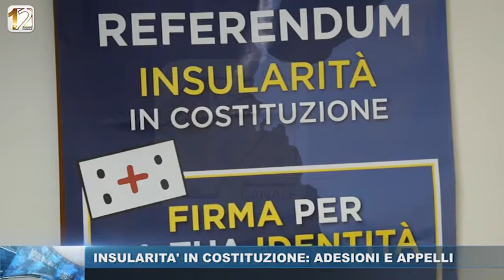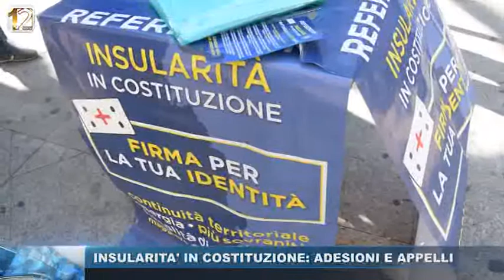INSULARITA IN COSTITUZIONE ADESIONI E APPELLI